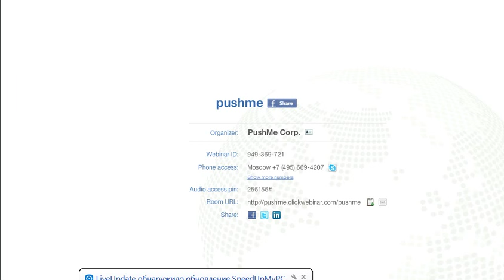Стратегия Победителей Олег Николаевич Ким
9 шагов или 9 стратегий победителей

Все о системе LSX (Life Style Xango), системе, которая меняет жизни людей, вы можете узнать на нашем сайте: